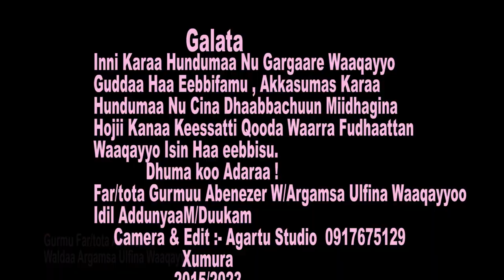Dhuma koof Adaraa/Gartuu Abeneezar Duukam Camera man and Editor @ Agartu tube ///subscribe godhaa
Dhuma koo Adaraa
Waa biraa miti angalgalakoo Sirrattin Dhiise
        Adaraa Kennee
Utuun gara Fuulduraatti Eegamuu Booddee Deebi’ee
           Eegee akka hin taane
Nama Baay’ee isaatu Dhumee qixxaa’ee Karaarratti hafe
        Goonni Amantii
Jalqabaa miti dhuma kootiiifan boo’a Gooftaako
   Na hin gatin ati   x4
Na hin gatin atix4
Mumurteeffatoo akka Paawuloosiif Silaas
Jagna Amantii akka Eliyaaas
Dhuma kan Tole akka Daawwit ani Si kadheeraa
Adeemee (2) Dhumaa akka hin banne
Abiddi Hamaan suni akka nah in nyaanee
Irri Bilchaataa kan keessi Bukoo
Akka hin taane na oolchi abbaako
na oolchi abbaako X3

NA Oolchi
Akka Addaamiif Heewan Bakka dhabamuu
Akka Saamsoon Cuubbuun Moo’amuu
Akka Saa’ol Du’a garmalee
Ani si kadheeraa na Olchi malee
     Na oolchi malee X3